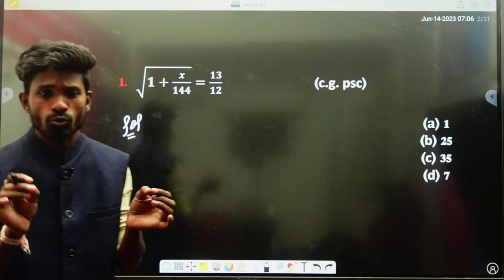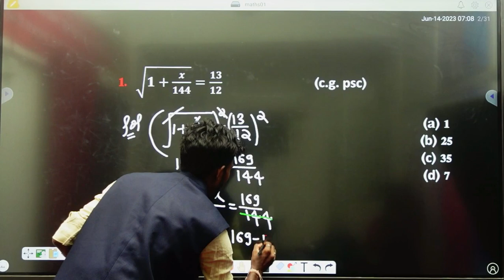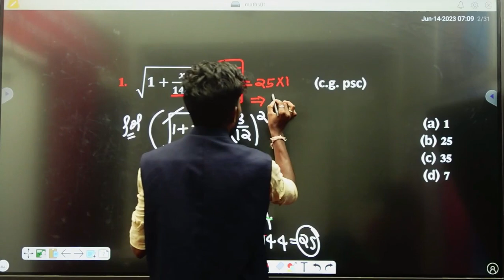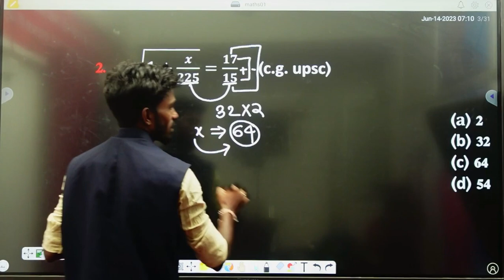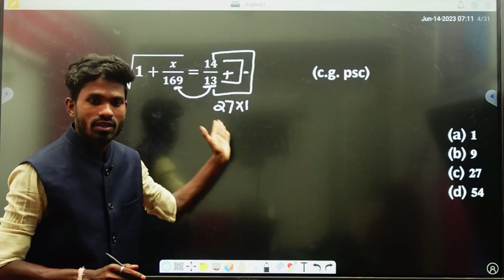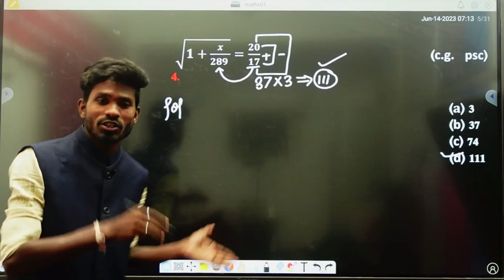Number system || tricky maths for vyapam exam|| previous year vyapam maths question